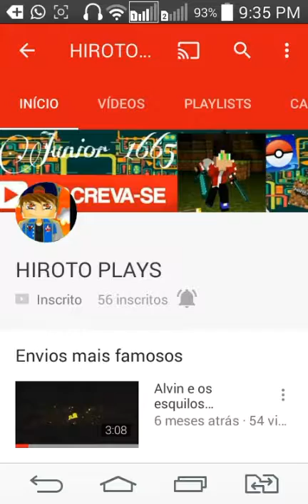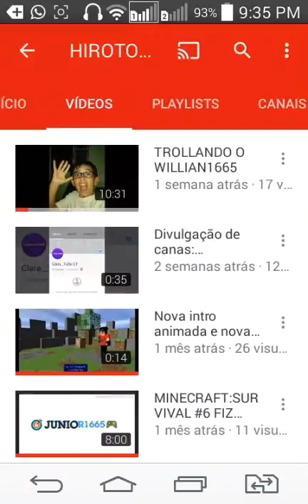DIVULGANDO CANAL DO JUNIOR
Galera ele mudou o nome dele para junior1665 de novo